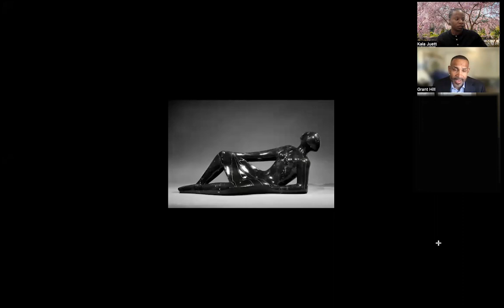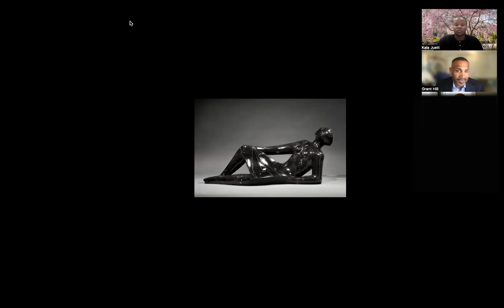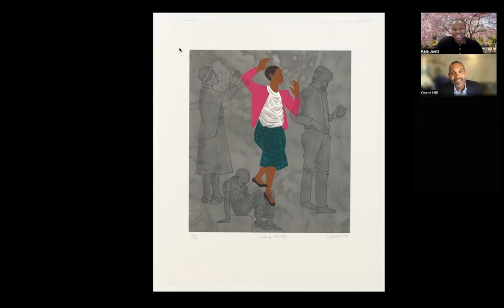Duke Catalyst Keys to Success with Grant Hill '94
Who could be better than Grant Hill '94 to address purpose and attitude with Duke students.
Respect for others, openness to new opportunities, and serving your customers/audience are the first steps to any new position.
Translating your skills and upholding your values in a new environment is crucial to success. The unique perspective of a student-athlete offers insight into the pressure of serving an audience while still maintaining personal goals and relationships.